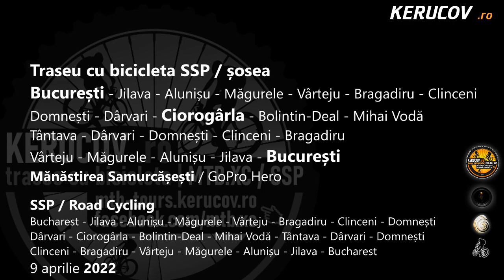KERUCOV .ro: [VIDEO] Traseu SSP Bucuresti - Magurele - Ciorogarla - Bolintin-Deal - Tantava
Traseu cu bicicleta SSP
Bucuresti - Magurele - Clinceni - Ciorogarla - Bolintin-Deal - Tantava - Darvari - Magurele - Bucuresti / Manastirea Samurcasesti
9 aprilie 2022